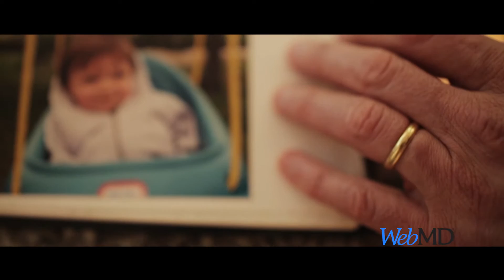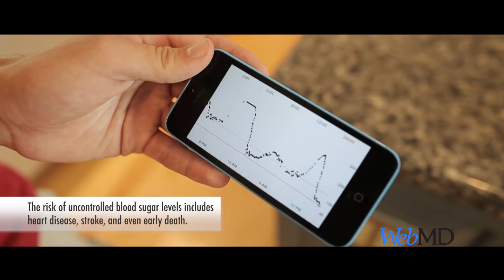Ed Damiano: WebMD's 2016 Health Hero, Scientist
Ed Damiano was inspired to create a bionic pancreas because of his son with type 1 diabetes.